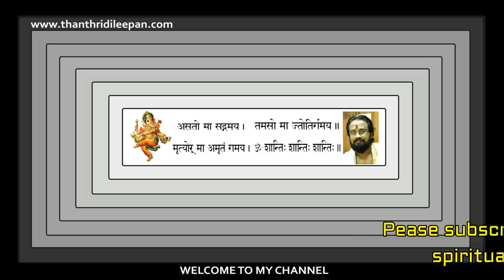ഈ ദിവസമാണോ നിങ്ങൾ ജനിച്ചത് ? || Predictions Based on Birthday II Thanthri Dileepan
ജനിച്ച ദിവസം വെച്ച് ചിലഫലങ്ങൾ  പറയാൻ കഴിയും,സ്വഭാവം,ഭാഗ്യം ഇതെല്ലം ജന്മദിവസം കൊണ്ട് കണക്കാക്കുന്നതെങ്ങിനെ.